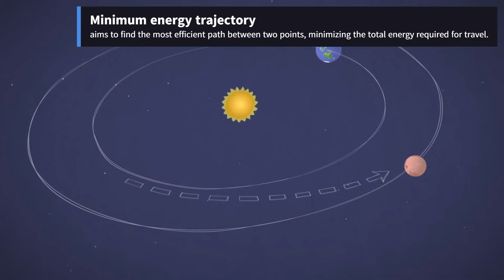Terraforming Mars: Can We Really Make the Red Planet Habitable?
Mars has fascinated humanity for millennia — once seen as a god of war, now a symbol of our future. In this cinematic exploration, we dive into three phases of the Red Planet’s story:

🔴 Part 1 – The Birth of Mars: How it formed, its geology, and why it’s red.
🚀 Part 2 – Getting to Mars: Why we can't go just anytime, how orbital mechanics work, and what it takes to reach Mars.
🌱 Part 3 – Making Mars Home: The challenges of building habitats, growing food, and generating breathable air on a frozen desert.

Blending science, imagination, and logic — this journey will leave you curious and inspired.
Will Mars be humanity's second home?

🧠 Narrated in the spirit of Neil deGrasse Tyson.
🎥 Perfect for science lovers, students, and future space explorers.